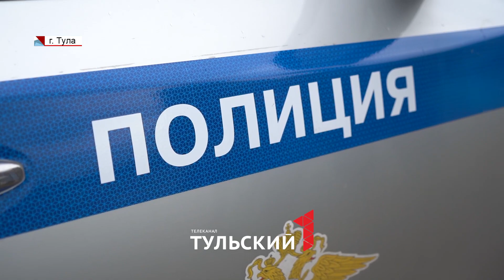В Туле прошел рейд ГИБДД: какие изменения ждут водителей СИМ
Самокатчиков сейчас можно штрафовать только во время официальных рейдов